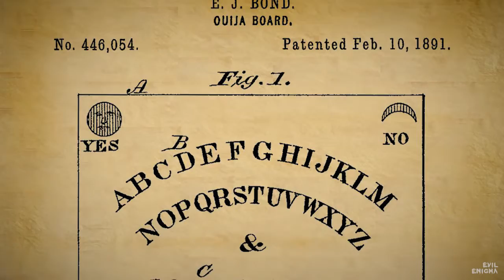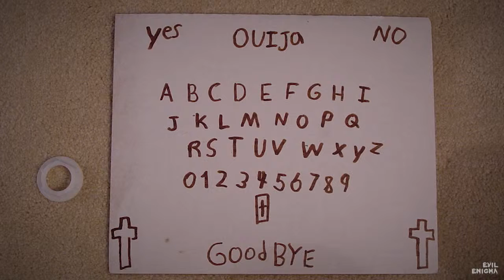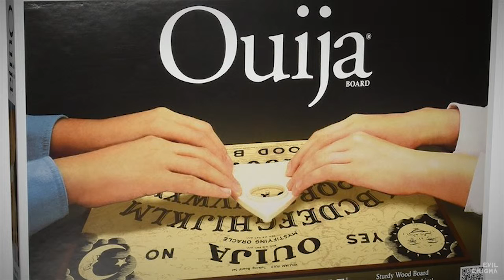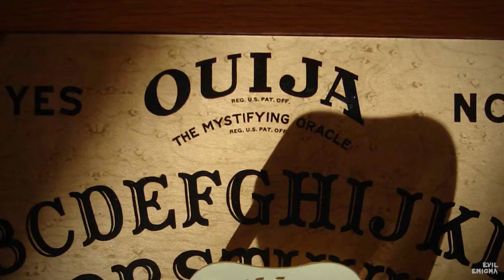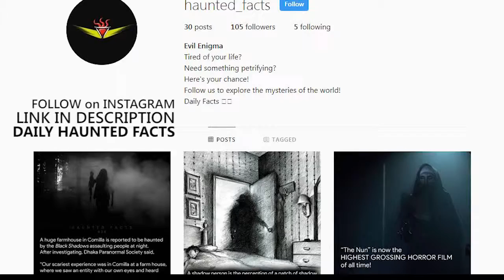भूत बुलाने का खेल | मौत का खेल Ouija Board | Evil Enigma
इस वीडियो में जाने इस खतरनाक मौत के खेल के बारे में , जिसने काफी लोगों का बुरा किया |
इस खेल का नाम है "ओइजा बोर्ड", इससे आत्मा बुला सकते हैं पर यह नहीं पता होता की अच्छी आत्मा आएगी या बुरी | जानने के लिए यह वीडियो देखें |

Ouija Board
Sara Becker
Mexico ouija board
Alexandra ouija board